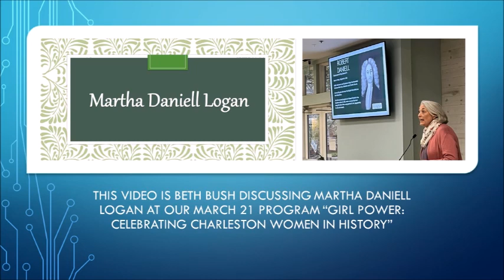Martha Daniell Logan presentation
Beth Bush does a presentation on Martha Daniell Logan as part of the March 21, 2023 Daniel Island Historical Society program "Girl Power: Celebrating Charleston Women in History."